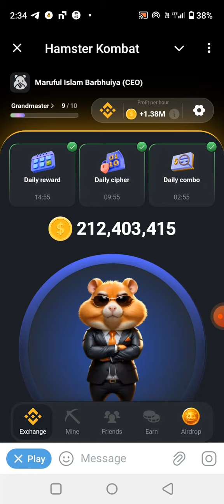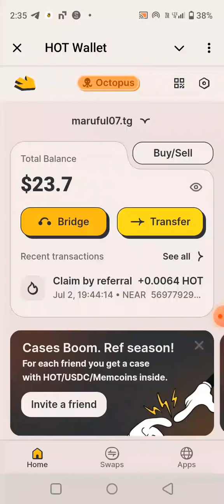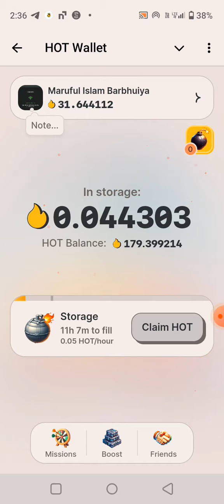Hamster Kombat Listing Date || Hamster Kombat VS Near Wallet || Hamster Kombat important Update !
{ Near Wallet Hot Pad mining link }

{ Near Wallet Hot Pad Village link }